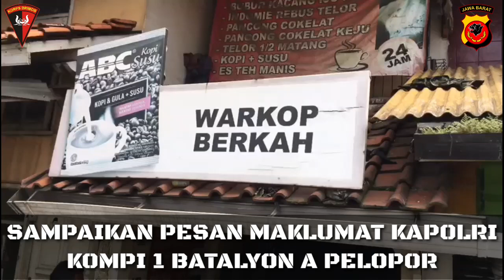KOMPI 1 BATALYON A PELOPOR SAMBANGI WARUNG KOPI DI RANCAEKEK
Berkembangnya Virus Covid 19 (Corona) di masyarakat, Kompi 1 Batalyon A Pelopor Dpp Aiptu Sutriana sampaikan pesan maklumat Kapolri kepada masyarakat di warung Kopi Rancaekek